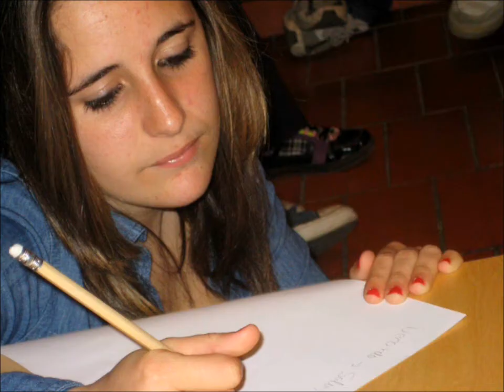Para todos KFTÍ. Ripollet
Prevenció i Mediació Comunitària